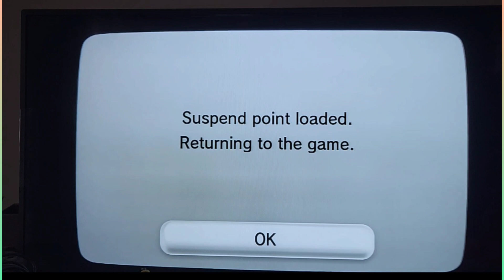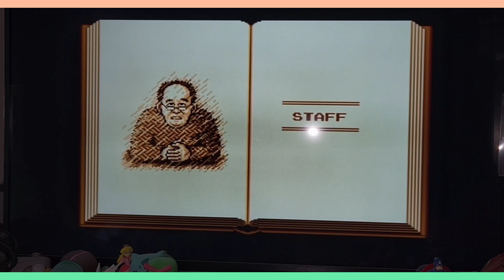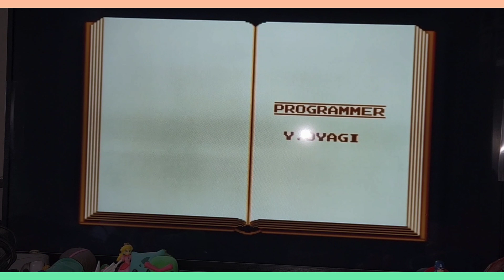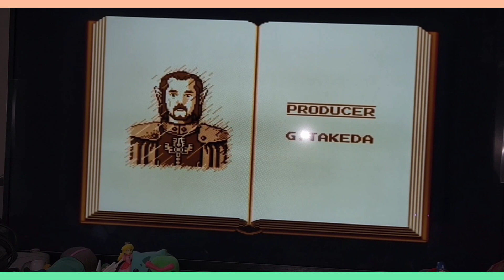Zoda's Revenge: StarTropics II (NES, 1994) Chapter 9 (the final chapter)